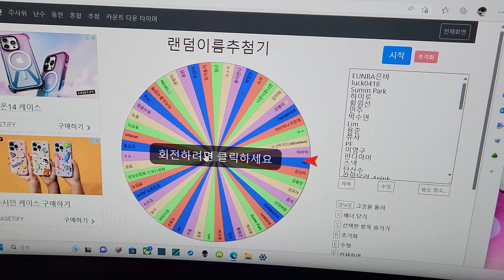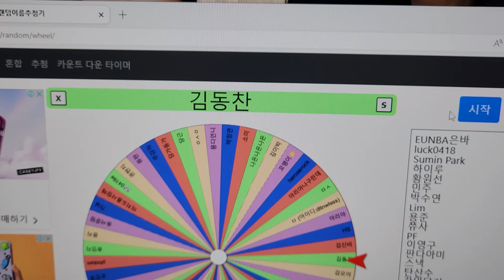에이핑크 SELF 발매기념 앨범 이벤트 당첨자 발표 (20230417)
참치 PF 김동찬 이상 세분 당첨 축하드립니다!

그리고 믕덩이 픽은 송서준맘 님 드리도록 하겠습니다! 구독자 천명도 안됐을때 부터 항상 선플 다시고 응원 해주신분 이라 픽 했습니다!

그리고 한잔 했더니 기부니가 너무 좋아서 한명 더 픽 할게요!  스낵 님 드리도록 하겠습니다! 댓글도 잘 달아 주시지만 그냥 아이디가 쉽게 떠올라서 픽했습니다 ㅎ

다들 신청 해주셔서 감사 드리고  다음 앨범 발매 하면 또 하도록 하겠습니다!

믕덩이 픽은 앞으로도 계속 최소 2명은 뽑을거 같으니 좋아요 댓글 많이들 달아주세요!

앨범은 팬사인회 앨범이 좀 늦게 오기 때문에 받는 대로 보내 드릴거니 그냥 잠시만 잊고 계세요 ㅎ

꿀잠들 하세요!!!